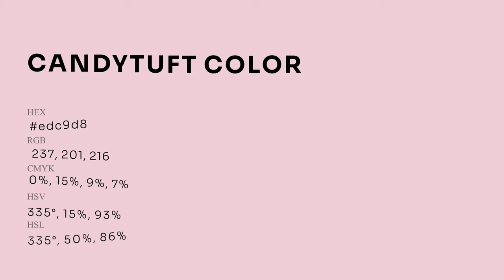Candytuft color edc9d8 hex Cool Red color edc9d8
What color is Candytuft ? edc9d8 hex, Cool Red color edc9d8

Hex edc9d8 Color Code is also known as Candytuft color

Hex edc9d8 Color code in RGB color code model is created after adding 92.94% red color, 78.82% green color and 84.71% blue color.
Hex edc9d8 Color code in CMYK color (process color) code model is generated after subtraction of 0% cyan, 15% magenta, 09% yellow, 07% black.